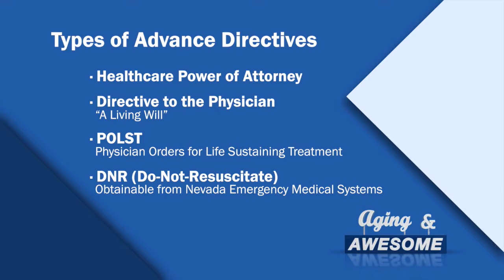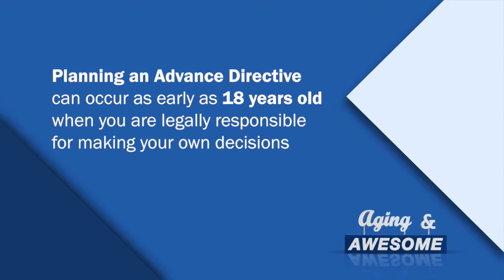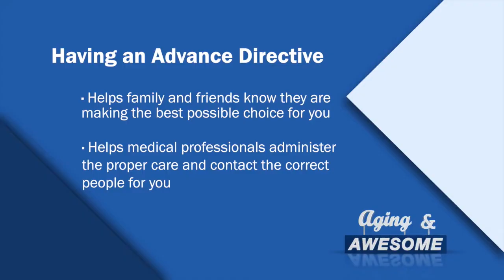The Importance of Advance Directives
Head to agingandawesome.com for more info!